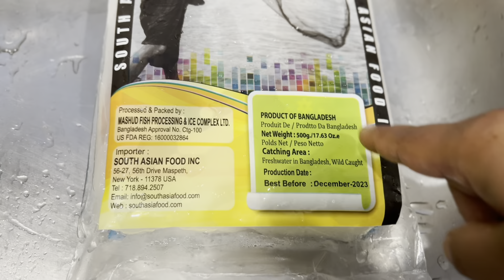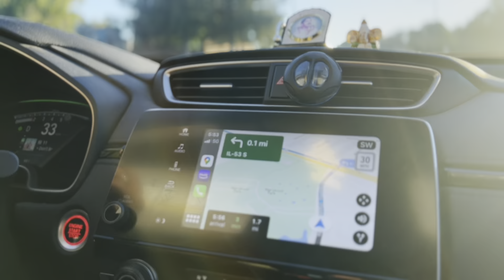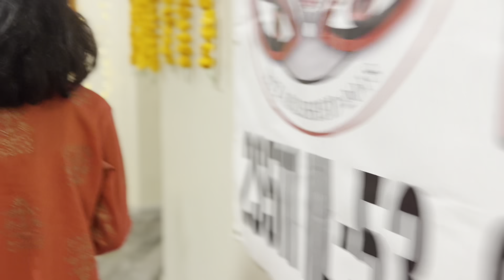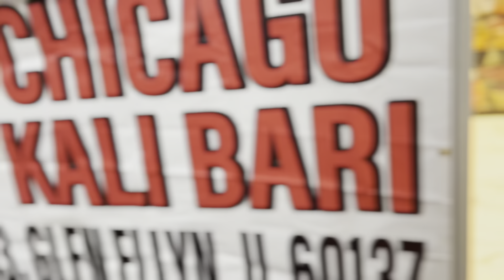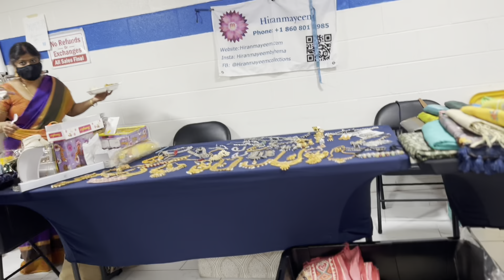গেলাম শিকাগো কালিবাড়ি দূ্র্গা পূজোর প্রথমদিন/ কারা নাচের programme করলো সেখানে!করলাম ইলিশ রান্না😊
Dugga elo dance link👇😊